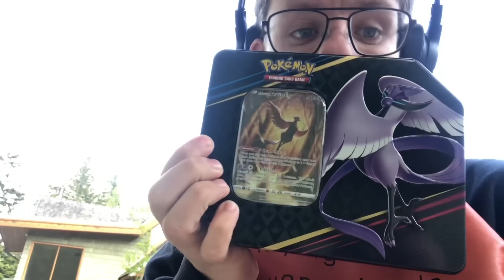I went to Bowen Island ( English video)